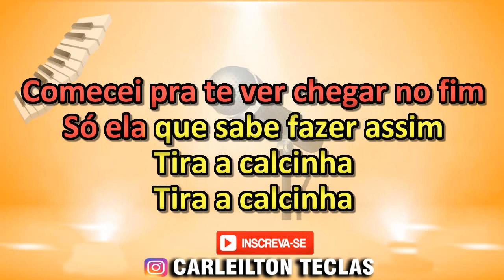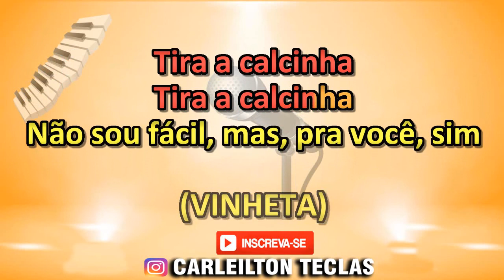PLAYBACK É A NOSSA SUÍTE (GEME PRA EU OUVIR) - RENANZIN PRESSÃO - KARAOKÊ É A NOSSA SUÍTE